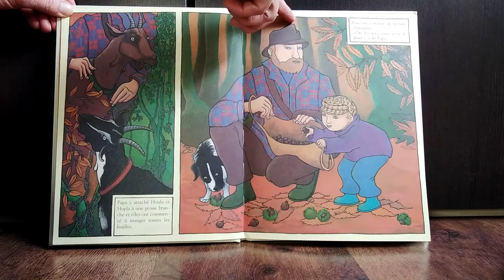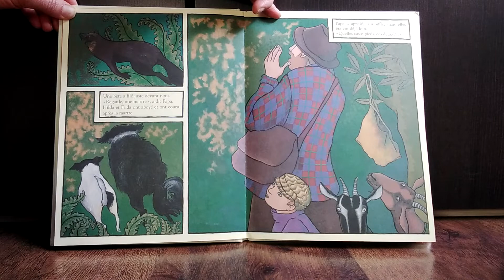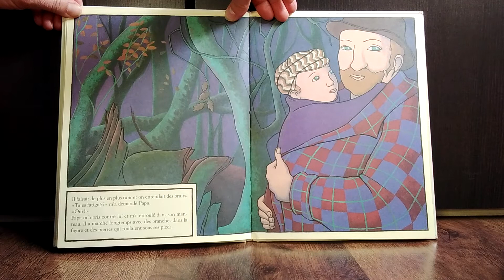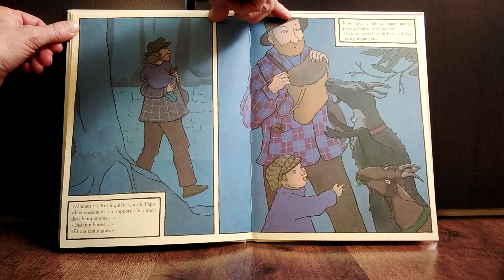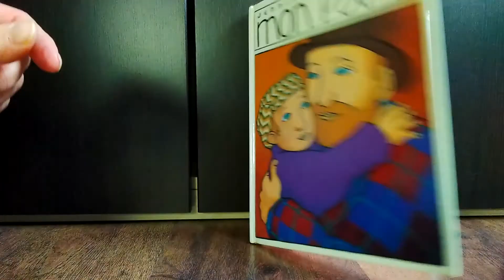15e épisode "confinement" : lecture de l'album "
Laurence, bibliothécaire à la bibliothèque de Bourtzwiller à Mulhouse, raconte pour les 3-6 ans "Mon papa" de Jennifer Dalrymple.

Découvrez également l’école des loisirs à la maison : chaque matin dès 9h, des activités pour amuser vos enfants, des lectures pour s’évader, des héros et d’illustres auteurs pour égayer votre quotidien :